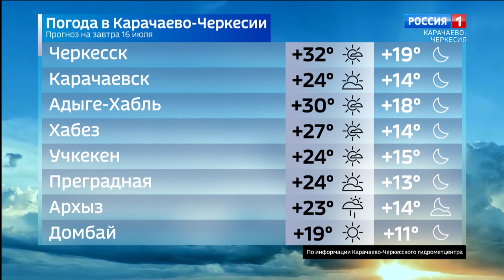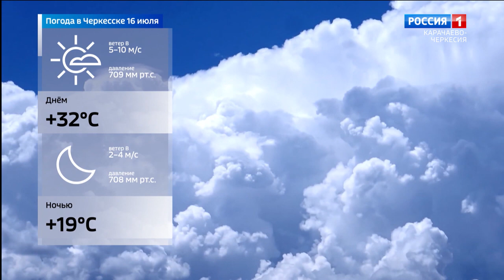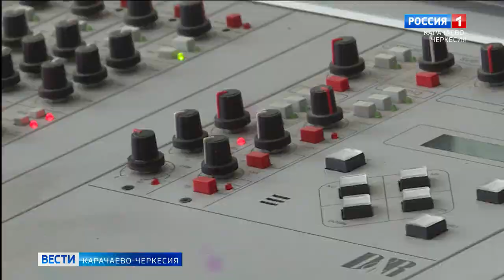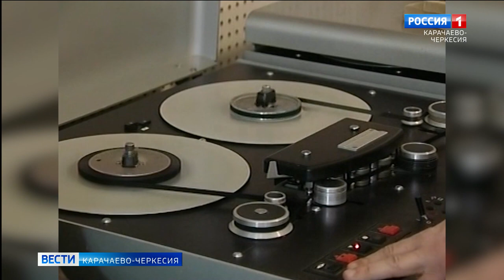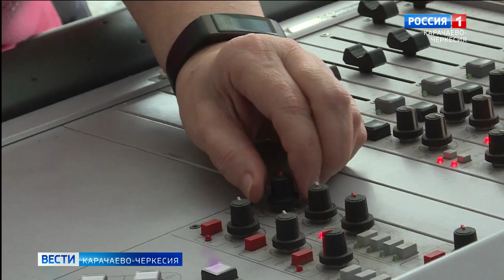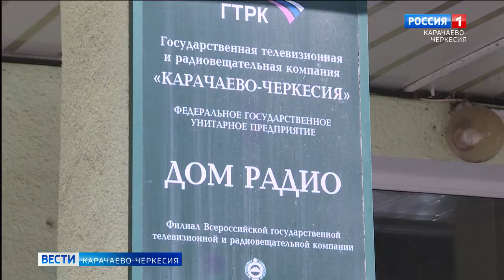Вести Карачаево-Черкесия 15.07.2022